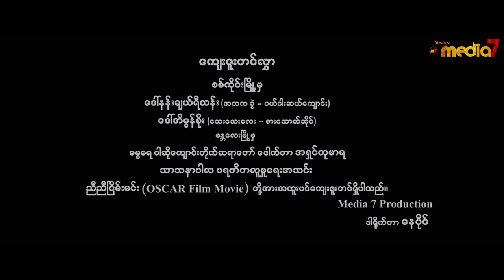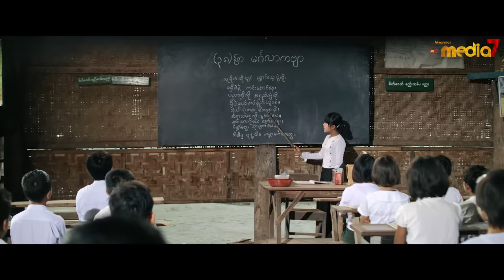ပိုက်ဆံ ရုပ်ရှင်ဇာတ်ကားကြီး (အကယ်ဒမီ ကျော်သူ၊ အောင်ရဲလင်း၊ မို့မို့မြင့်အောင် ၊ သင်ဇာဝင့်ကျော်)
ခြေပြတ်နေရင်ခြေထောက် အတုလဲလို့ရတယ်...
လက်ပြတ်နေရင် လက်အတုလဲလို့ရတယ်...
နင်လိုစိတ်ဓာတ်ပျက်စီးနေရင် ဘယ်တော့မှ လဲလို့မရဘူး..